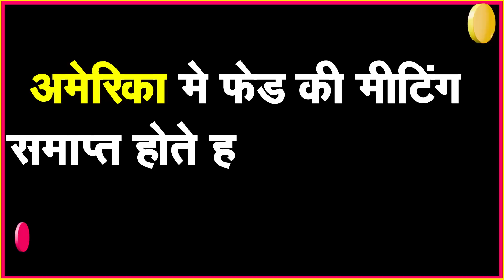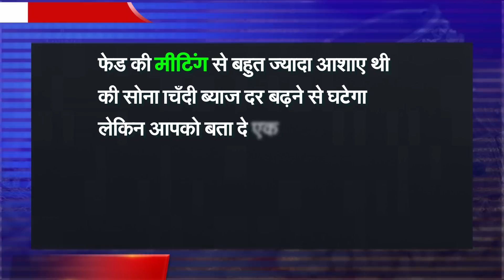12 अप्रैल 2023, sone ka bhav, chandi ka bhav, sone chandi ke bhav, gold rate today, gold price today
24 मार्च 2023, sone ka bhav, chandi ka bhav, sone chandi ke bhav, gold rate today, gold price today

24 मार्च 2023, sone ka bhav, chandi ka bhav, sone chandi ke bhav, gold rate today, gold price today

24 March 2023, aaj sone ka bhav || Gold r ate Today || Gold price today || Sone ka bhav aaj ka

24 March 2023, aaj sone k bhav|| Gold Rate Today || Gold price today , Aaj sone ka bhav

सोना कब सस्ता होगा 2023
2023 Mein Sona kab Sasta hoga
sone ke Dam Mein giravat Kab Aaegi Shaadi Ke Liye

➖➖➖➖➖➖➖➖➖➖➖➖➖➖➖➖➖➖ ➖➖➖➖➖➖➖➖➖➖➖➖➖➖➖➖➖➖ Search key:

1. sona na bhav
2. Aaj na sona na bhav
3. Today gold rate
4. Today silver rate
5. Today gold price
6. Today silver price
7. What is the price of gold today
8. What is the rate gold today
9. gold rate today live
10. gold rate
11. gold price
12. Aaj sona na bhav
13. સોના ના ભાવ
14. આજના સોનાના ભાવ
15. ચાંદી ના ભાવ
16. આજના ચાંદી ના ભાવ
17. Today gold price
17. Today gold price Gujarat
18. Today gold price in all over Gujarat and city
19. gold rate price today
20. 10 gram sone ka rate
21. 10 gram na sona na bhav
22. 1 gram sona na bhav
23. 10 gram gold price today
24. 1 kilogram sone ka rate
25. 1 kg gold price
26. gold price today in Gujarat

➖➖➖➖➖➖➖➖➖➖➖➖➖➖➖➖➖➖ ➖➖➖➖➖➖➖➖➖➖➖➖➖➖➖➖➖➖ Search key:

gold price
Gold update india
gold update india news
gold rate
gold rate price today gold
today gold price in india
gold prices
22 karat gold price in india
gold rate hike
indian gold rate
yoyo tv gold rate today
gold price in bd
updet gold price
gold rates

➖➖➖➖➖➖➖➖➖➖➖➖➖➖➖➖➖➖ ➖➖➖➖➖➖➖➖➖➖➖➖➖➖➖➖➖➖ Search key:

Sone chandi ke bhav
sone ka bhav
chandi ke bhav
What is the price of gold and silver
gold bhav
1 tola sone ka bhav
sona no bhav
sona na bha
aaj 1 kilo chandi ka bhav
aaj na sona na bhav
aaj no sona no bhav
chandi na bhav

➖➖➖➖➖➖➖➖➖➖➖➖➖➖➖➖➖➖ ➖➖➖➖➖➖➖➖➖➖➖➖➖➖➖➖➖➖ Search key:

आज का चाँदी सोना का भाव